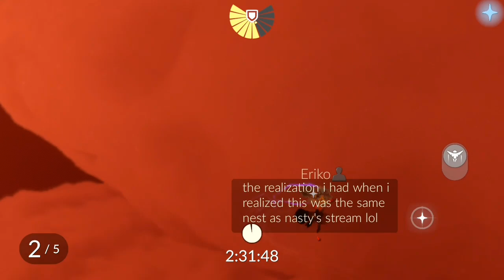Season of Nesting - The Movie - Sky: Children of the Light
Let's revive the homestead of Aviary, I loved building the nests, and seeing how creative everyone else has been!

With
Casey
Forest
Nastymold @nastymold